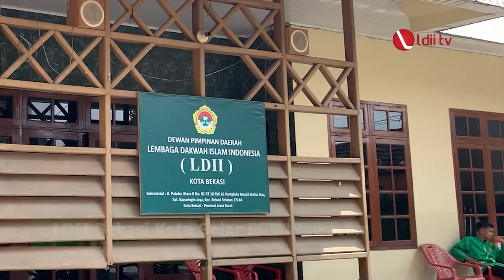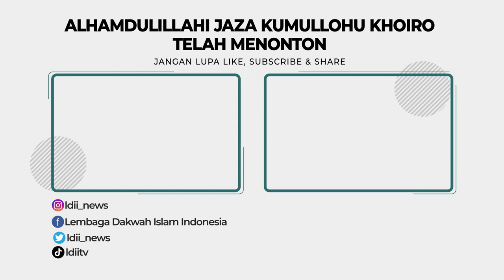LDII TV: LDII Bekasi Kota Gelar FGD Wawasan Kebangsaan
Jelang Musyawarah Daerah (Musda) ke VI LDII Bekasi Kota menggelar Focus Group Discussion (FGD) Wawasan Kebangsaan yang dilaksanakan secara hybrid di 23 titik dari PC/PAC se-Kota Bekasi. Acara itu dihadiri Ketua DPRD Kota Bekasi, Saifuddaulah dan Komandan Distrik Militer 0507 Kota Bekasi, Kav. Luluk Setyanto.

Ketua DPD LDII Bekasi Kota, Ary Widjanarko mengatakan, acara itu bertujuan membentuk kepengurusan baru periode 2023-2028 dan program yang akan datang. Dalam sambutannya, ia menyampaikan LDII salah satu ormas Islam yang berupaya membina warganya menjadi warga yang profesional religius.

Facebook : Lembaga Dakwah Islam Indonesia